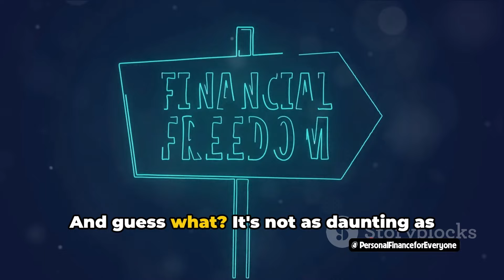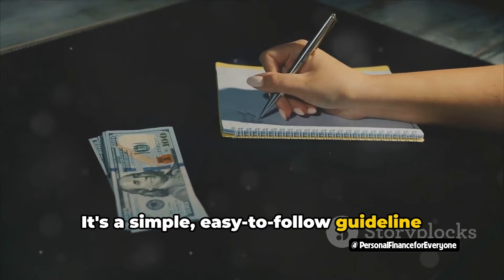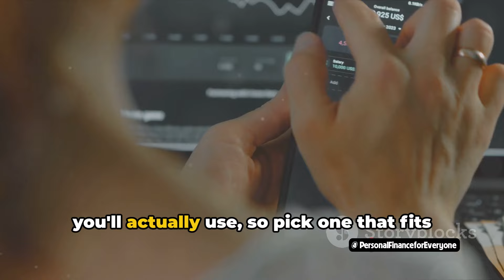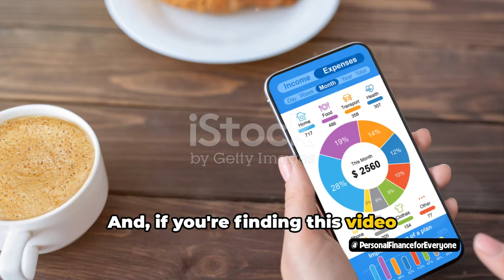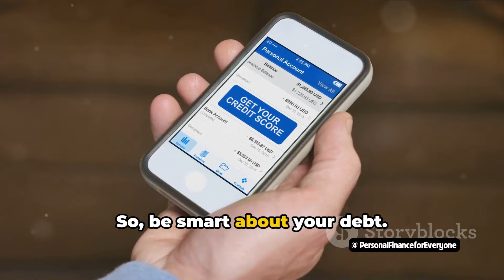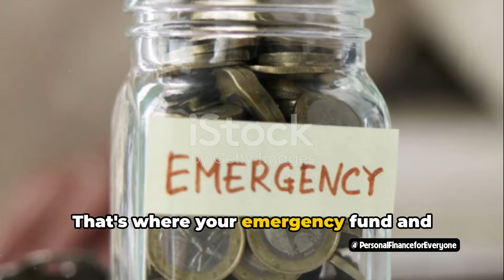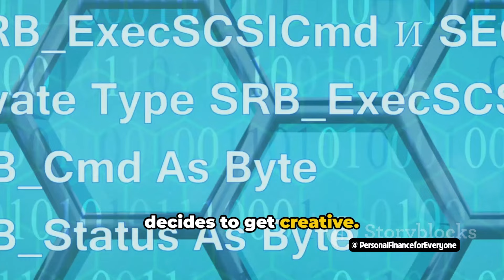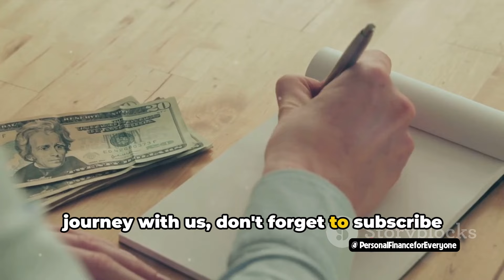The 4 rules of being financially Literate (Financial Education)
Welcome to our latest video where we make learning about financial literacy fun and engaging! Join us as we dive into the 4 key rules of financial literacy that everyone should know.

In this video, we break down important tips and strategies to help you better manage your finances and achieve your goals. Whether you're looking to save more, invest wisely, or simply understand the basics of money management, this video is for you.

Don't miss out on this valuable information that can empower you to take control of your financial future. Let's learn and grow together!